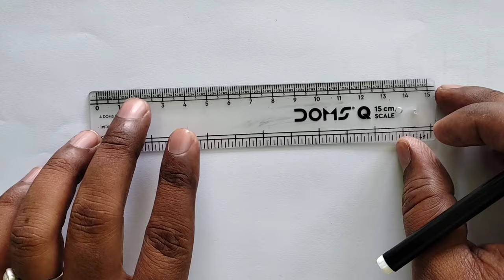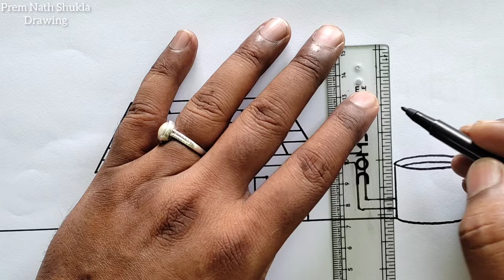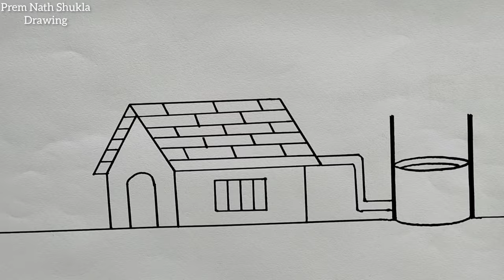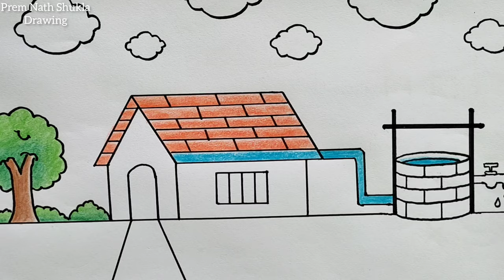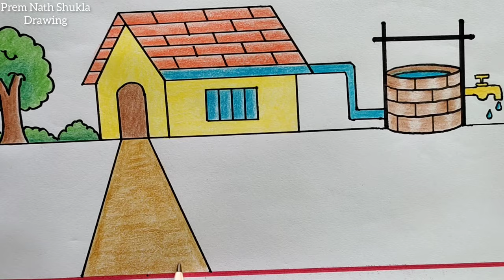Rain Water Harvesting Drawing / Save Water Poster Drawing Easy / Rain Water Conservation Diagram